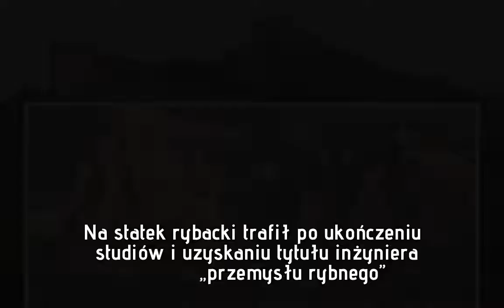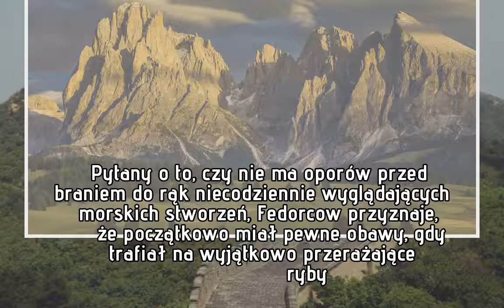Co to jest? Rybak z Murmańska wyciągnął z głębin prawdziwego potwora